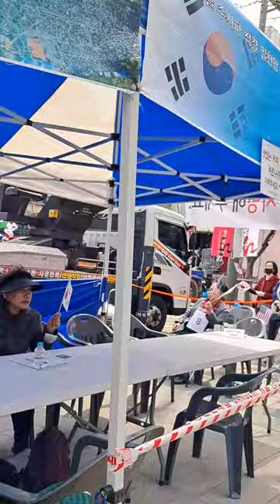윤석열대통령을지키기 국민대회